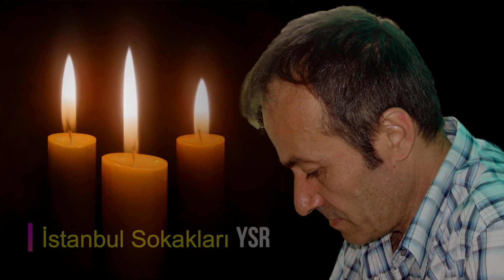İSTANBUL SOKAKLARI YSR